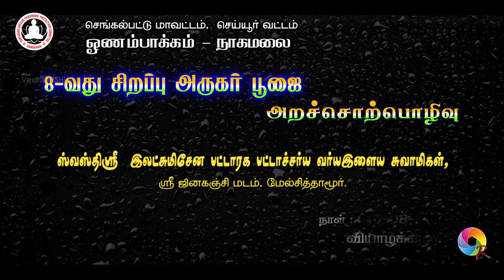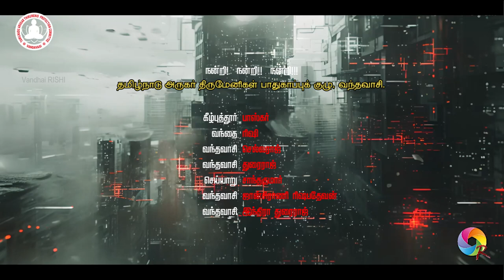08-th ARUGAR POOJA | ONAMBAKKAM | SPL. SPEECH | Melsithamur ILAYA SWAMIGAL | Vandhai RISHI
Chengalpet District - Cheyyur Taluk - Onambakkam  - Nagamalai - Arugar Pooja Spl. SPEECH -   Melsithamur ILAYA SWAMIGAL